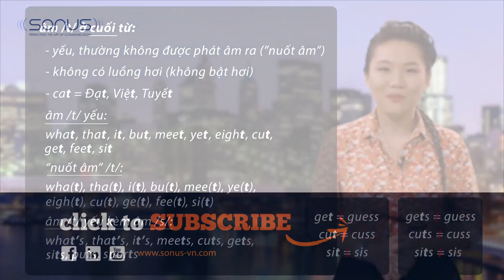Bài #11 (5b/11) - Âm /t/: Phát âm đúng ở cuối từ (VN) - Phát âm tiếng Anh giọng Mỹ